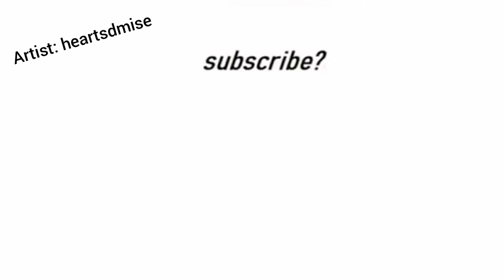Warm - Miraculous Ladybug Comic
Made with permission from the artist!